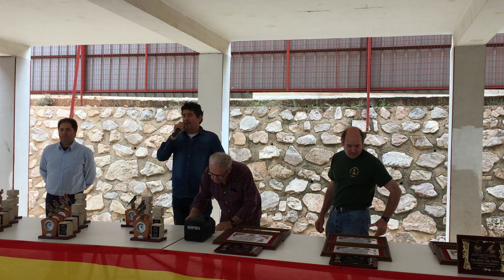concurso silvestrismo final de murcia focse en el puntal 8.5.2016-1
concurso de silvestrismo en murcia el puntal final de murcia-focse  jilguero y sus mixtos con pardillos